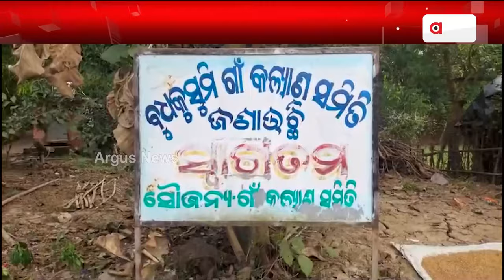A Bangladeshi Girl Crossed The Border And Reached Balasore For Boyfriend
ପ୍ରେମ ପାଇଁ ବାଂଲାଦେଶରୁ ଓଡ଼ିଶା ଆସିଲେ ଯୁବତୀ || Bangladesh to Odisha For Love